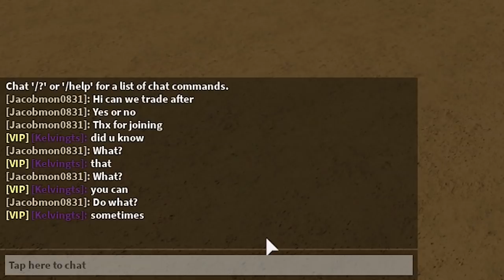CARRYING NOOBS IN DESERT TEMPLE DUNGEON QUEST ROBLOX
Video: In this video I carry a bunch of noobs through desert temple in dungeon quest. Turns out it can get pretty funny! Enjoy!

🔴 Live-stream 🔴
Fridays: 5pm - 8pm (UTC -8)
Saturdays: 2am - 5am (UTC -8) + 5pm - 8pm (UTC -8)
Sundays: 2am - 5am (UTC -8) + 11pm - 2pm (UTC -8)
Additional Live-streams: TBA